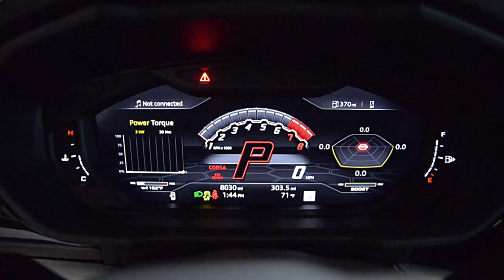2019 Lamborghini Urus Nero Noctis L1249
This is a smoke free carfax certified one owner 2019 Lamborghini Urus SUV, equipped with a 4.0L 650HP V8 bi-turbo engine and a 8-speed automatic transmission with AWD and 4-wheel-steering.

This Urus SUV is finished in a gorgeous Nero Noctis(Black) exterior with Nero Ade (Black) full leather interior along with contrast stitching.

This is an exceptionally clean Urus and it comes well appointed including:
+Navigation
+Rear camera
+Cargo Management
+Homelink system
+B&O 3D Advanced sound system
+ADAS Package (Advanced Driver Assistance Systems)
+Full electric comfort seat
+Panoramic Moonroof
+Power rear hatch
+23" Taigete shiny wheels
+Rear seat heat
+Green calipers
+Ambient light